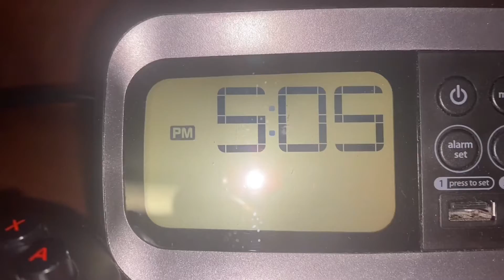CJ Hotel Vlogg & Prank Fun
This is a video of me having fun doing a prank with family 😂🤣!